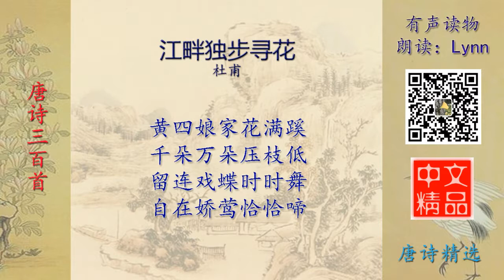江畔独步寻花 唐诗精选 有声读物 Chinese Audio Book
江畔独步寻花 唐诗精选 有声读物 Chinese Audio Book。精选的好文章，就在中文精品 有声读物！